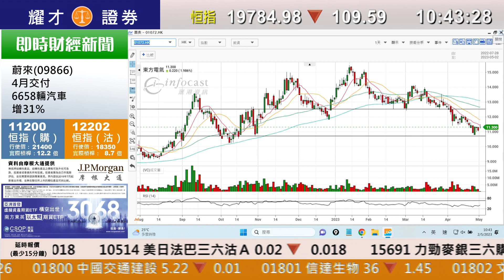耀才財經台 《即市攻略》｢五窮」來臨！？ 觀望重磅股業績 林芷彤 植耀輝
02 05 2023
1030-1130 即市攻略－｢五窮」來臨！？ 觀望重磅股業績

00:00 即市攻略／大市
05:05 濠賭股
07:08 中移動（941）
09:39 東方電氣（1072）
11:51 太古A（19）
12:55 中軟國際（354）
14:30 中芯（981）
15:49 銀行股／美股
23:30 台積電（TSM）
25:53 汽車股
28:13 波司登（3998）